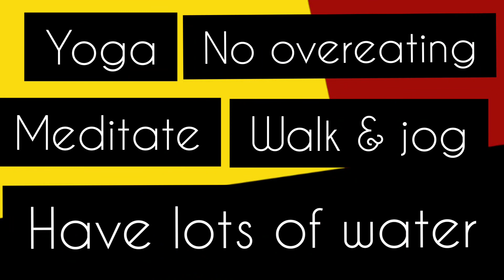Healthy diet during quarantine||Ask your Nutritionist|| GHK RiteDiet by Dr Tejji Sarna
Institutional quarantine is a short period of time where there is limited access to space & kitchen
Usually people tend to gain weight during this people as the food is not under their control and many people feel hungry when they are sitting idle.
Watch my video to know how am I managing my quarantine in a very healthy way